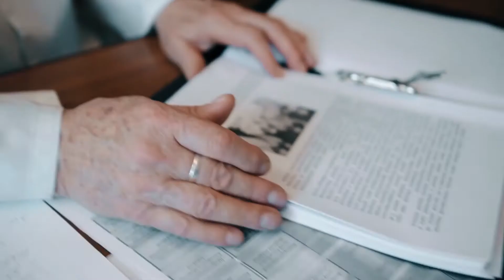Приглашение Затевахина И.И. на общероссийский хирургический форум